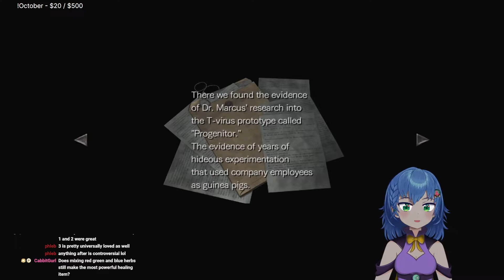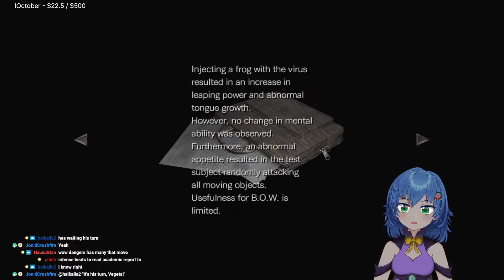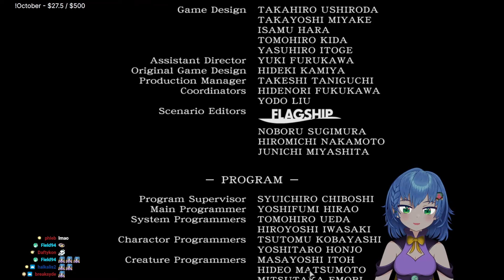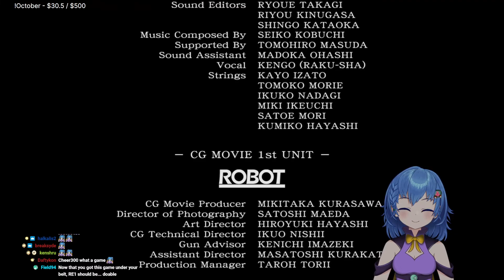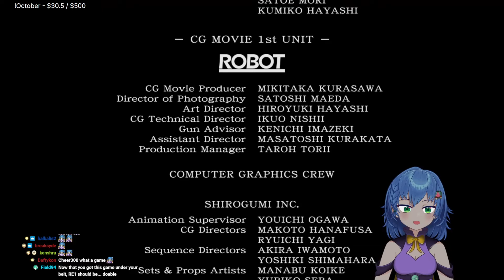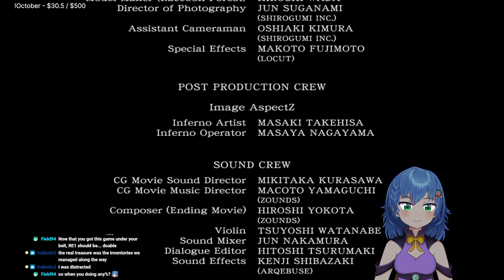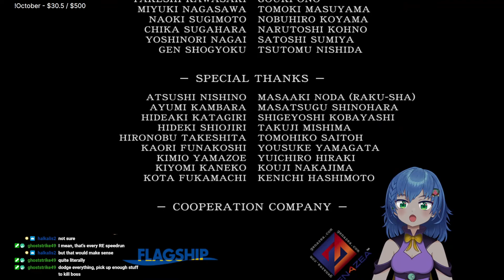EVIL OCTOBER: Resident Evil 0 Part 2 | The Quest for Magnum Ammo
EVIL OCTOBER: Completing EVERY Numbered entry in the resident evil franchise! Starting with the prequel to the original Resident Evil, Resident Evil 0!

≪HASHTAGS≫

Fan Art

Stream

Watch me live on Twitch!